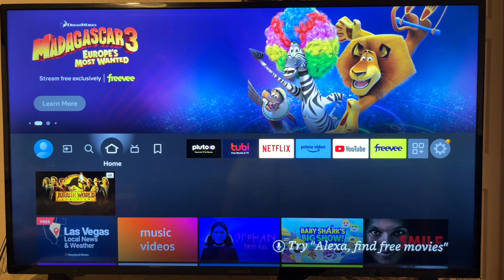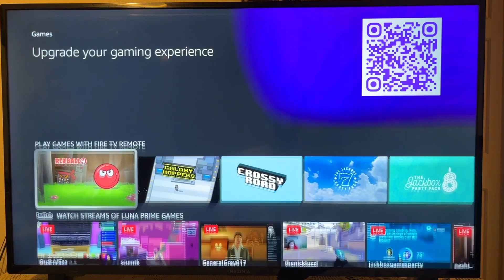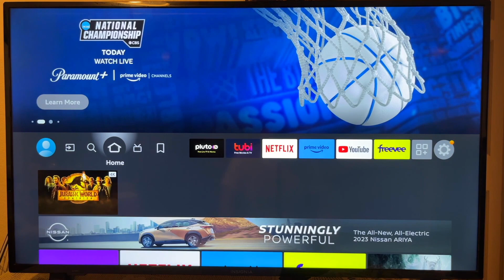My Top Reasons To Get Insignia Fire TV F30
Insignia TV at Amazon on sale

Prime Discounted offer half off if you on government assistance
Try Audible Plus
Create Amazon Business Account